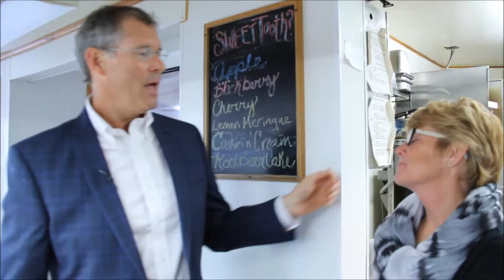Fun With The Mayor - Behind the scenes with Fox59 (episode 17)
Mayor John Dennis does a live interview with Fox59. We are filming a behind the scenes Fun With The Mayor so you can see how it is done. The Triple XXX Restaurant is featured in this episode.